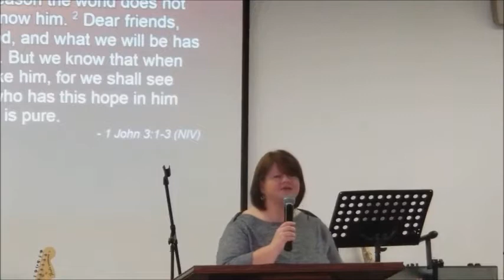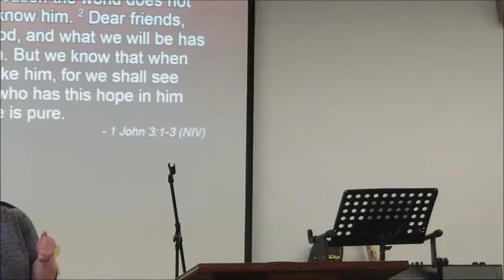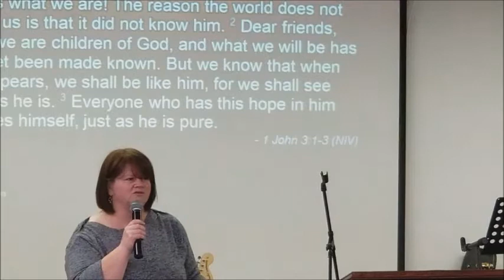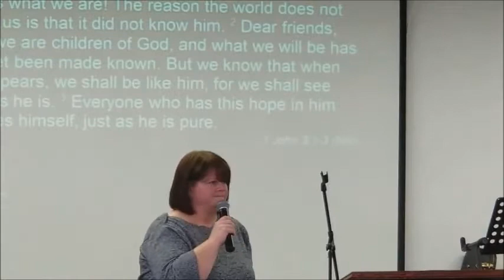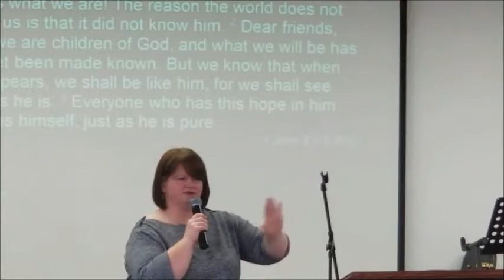You are either a son or a daughter...Pastor Helen, Nov 19, 2017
Pastor Helen, Nov 19, 2017
You are either a son or a daughter of the King of Kings and Lord of Lords...